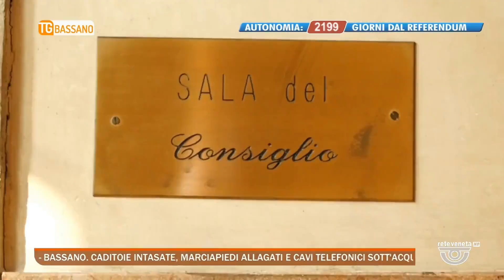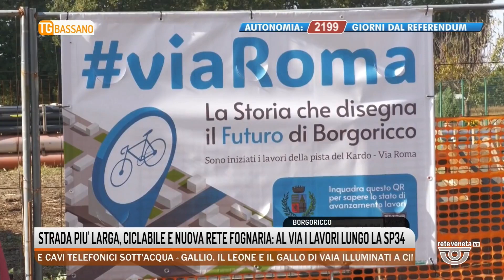TG BASSANO Edizione completa | 30/10/2023